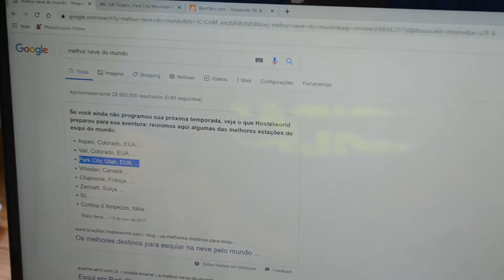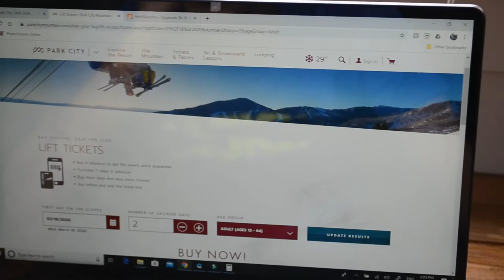O QUE FAZER NA NEVE (DE GRAÇA)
Oi gente! Espero que vocês gostem do vídeo, eu ri muito desse vídeo 😂

Um agradecimento especial a minha irma que cantou o "Pensamentos do Diogo"